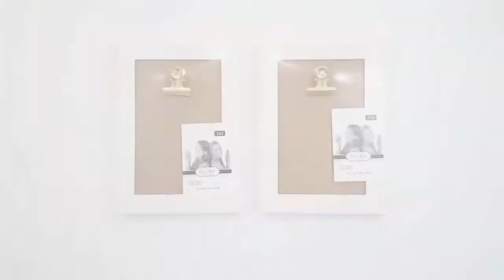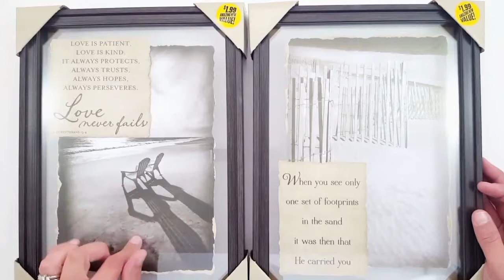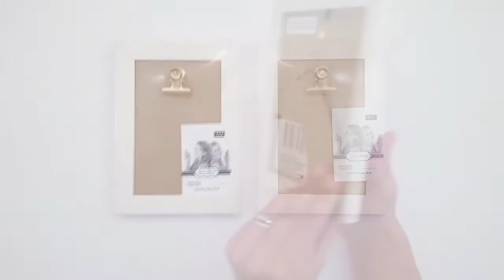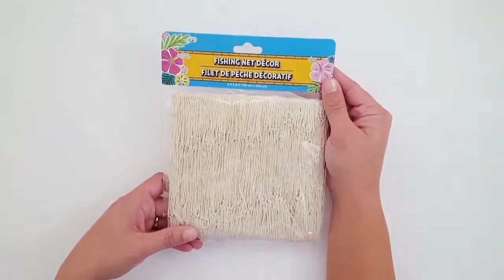Dollar Store Haul! $100 Dollar Tree & 99 Cent Store Haul! BEACH Themed DIY & Decor Items!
I found a lot of GREAT items at Dollar Tree & the 99 Cent Store for some very simple beach themed DIY projects! Both of these stores Summer selections have .

Dollar Tree & the 99 Cents Store had some AMAZING finds for Fall this year! Not only did I find some great items for some Dollar Store DIY Crafts, but also some .

Hi everyone! I wasn't planning on doing a Fourth of July video this year, but I was so inspired by the items that I found that I just had to squeeze in this video!

Spring Haul headed your way guys! I hope you enjoy all of my latest Dollar Tree finds and I have some great DIY's in mind for all of my new goodies! I decided to .